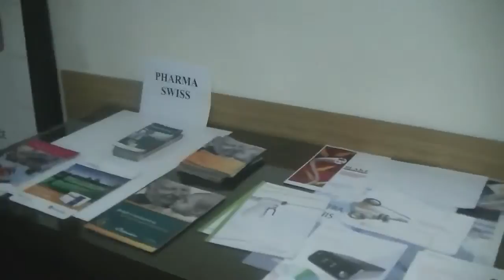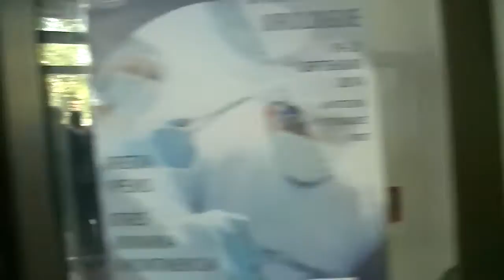Učesnici škole operativne urologije 20.09.2014.